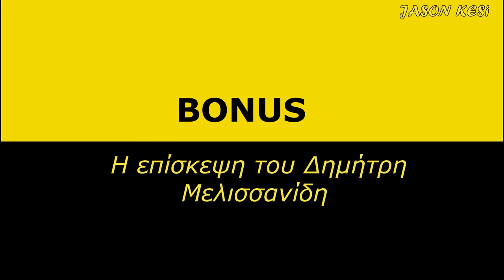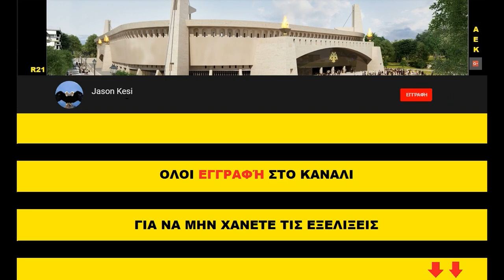Έργα για το γήπεδο της ΑΕΚ 13/10/2018 - Bonus πλάνα με τον Δ.Μελισσανίδη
Υπο το βλεμμα του Δημητρη Μελισσανιδη σημερα οι εργασιες στην Ν.Φιλαδελφεια! Στο τελος του Βιντεο υπαρχουν πλανα απο την επισκεψη του!

(00:57) Νοτιοδυτικα σημερα ειχαμε σιδερωματα στον πυλωνα, ενω στην υπολοιπη γωνιακη πλακα ειχαμε ξεκαλουπωματα στα τοιχια και στις κολωνες που σκυροδετηθηκεαν χτες!
(02:35) Βορειοτερα μετα απο τα σιδερωματα σε κολωνες και τοιχια του υπογειου, σημερα ξεκινησαν για τα καλα τα καλουπωματα κυριως στα εσωτερικα τοιχια απο την πλευρα του αγωνιστικου χωρου!
(03:10) Στο κεντρο της δυτικης πλευρας τα καλουπωματα για τον 3ο οροφο και το ανω διαζωμα συνεχίζονται!
(04:10) Βορειοδυτικα δεν ειχαμε καποια εξέλιξη σημερα!
(05:13) Νοτια και νοτιοανατολικα συνεχιζονται σε σταθερο ρυθμο τα σιδερωματα θεμελίων για την πλακα και φυσικα για τον 4ο πυλωνα κατα σειρα κατασκευης!
(08:41) Στο κεντρο της ανατολικης πλευρας, οι εξωτερικες κολωνες και τα τοιχια σκυροδετηθηκαν χτες και σημερα ξεκαλουπωνονται, ενω η κατασκευη του ανω διαζωματαος συνεχιζεται με καλουπωματα στους κερκιδοφορους!
(10:07) Τελος στην βορειοανατολικη γωνια, συνεχιζονται τα σιδερωματα για την κατασκευη του 1ου οροφου!

Αδελφια υπομονη, ηρεμια παρολο τις προκλησεις που δεχομαστε και στο τελος θα κερδισει το δικαιο! ΑΕΚ ΕΝΩΣΙΣ!!